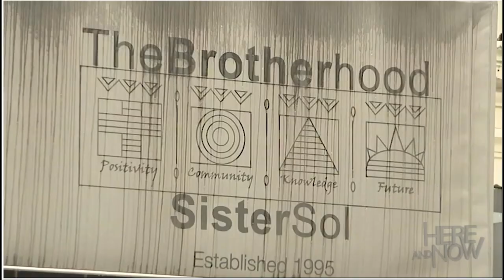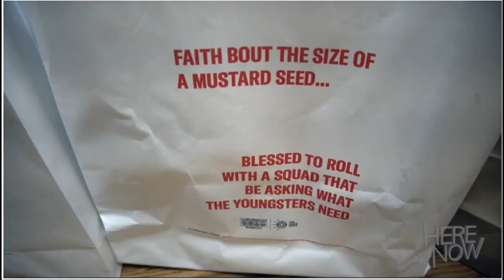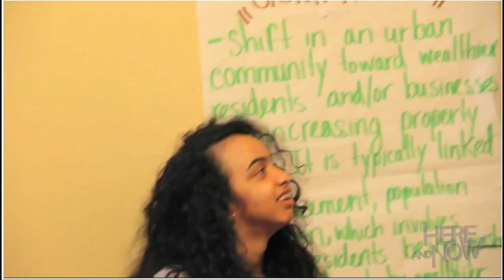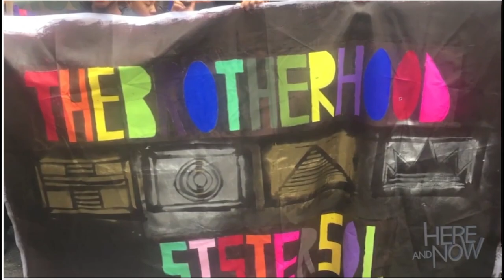BroSis on track to serve 1 million meals - Here and Now with Sandra Bookman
Feeding families in need, The Brotherhood Sister Sol is on track to serve a million meals by the end of the year.